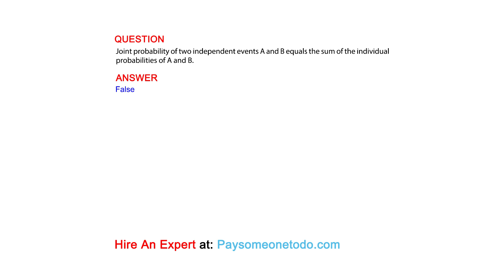Joint probability of two independent events A and B equals the sum of the individual ...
QUESTION
Joint probability of two independent events A and B equals the sum of the individual probabilities of A and B.